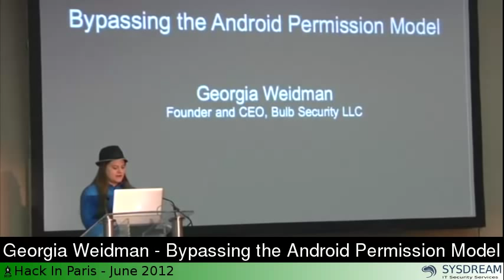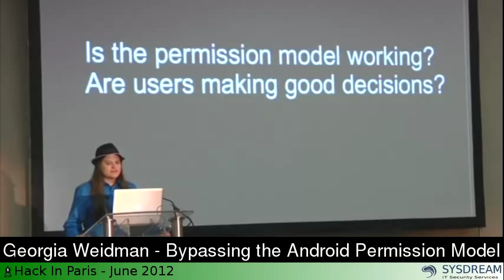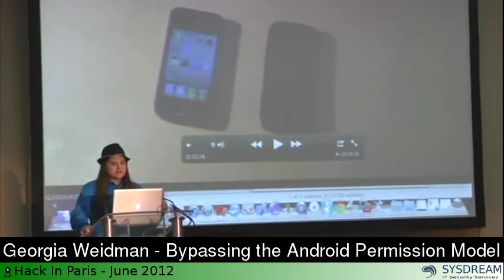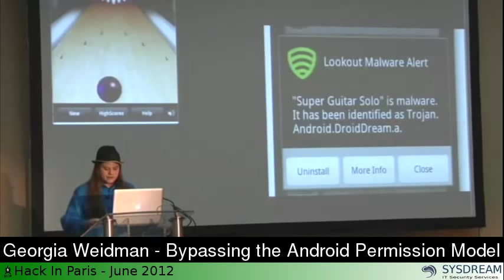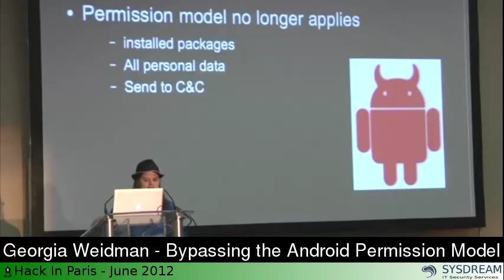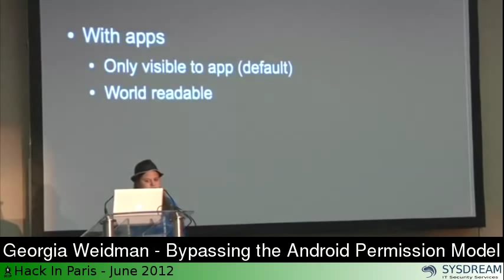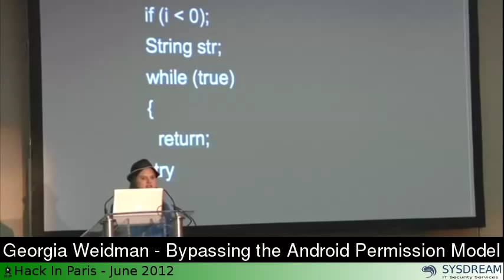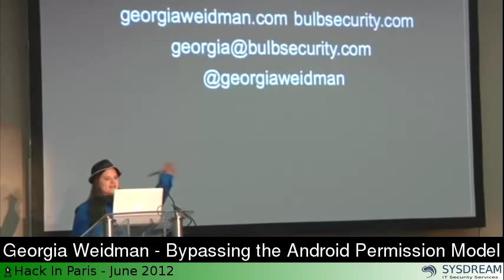Georgia Weidman Bypassing the Android Permission Model